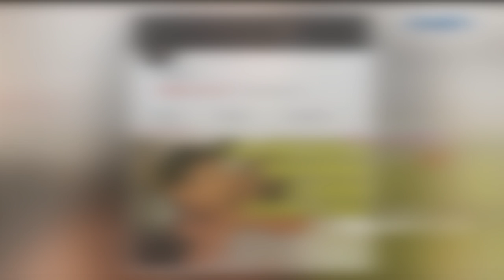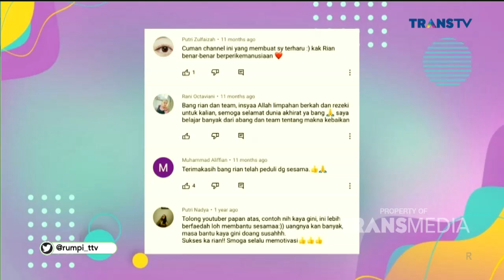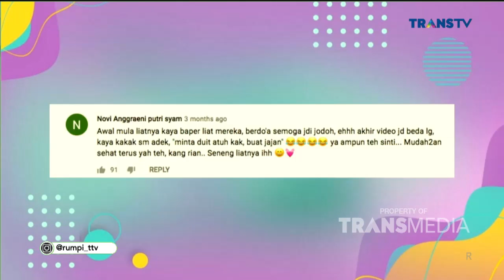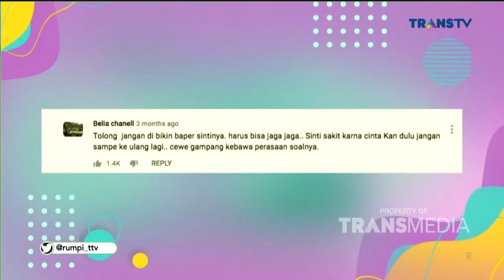BANG RIAN, CONTENT CREATOR YANG RANGKUL ODGJ | RUMPI (20/8/21) P2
RUMPI
TAYANG SETIAP SENIN-JUMAT PUKUL 14.00 WIB